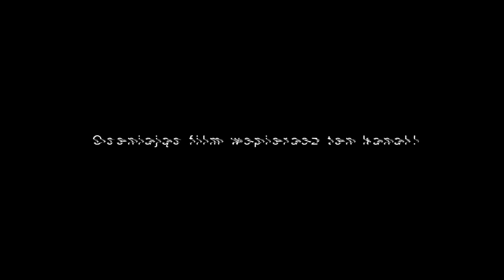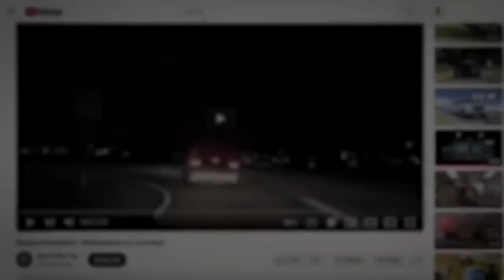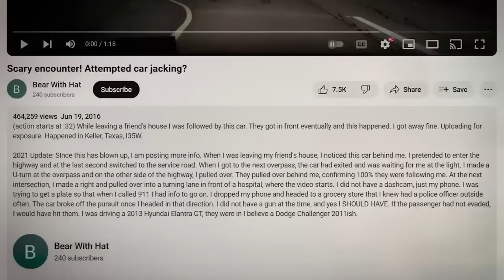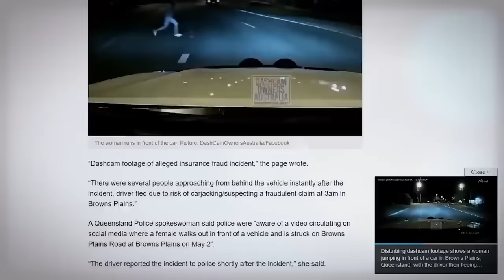Niepokojące Nagrania z Kamerki Samochodowej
Zanurz się w świat nagranych zdarzeń, które zszokowały widzów na całym świecie. Nasze najnowsze wideo prezentuje 8 niepokojących nagrań z kamer samochodowych, które ujawniają prawdziwe historie grozy i odwagi. Przygotuj się na emocjonującą podróż pełną napięcia, dramatu i nieoczekiwanych zwrotów akcji!

🔴 Świadectwo z Browns Plains - Zobacz, jak kierowca uniknął sprytnej pułapki zorganizowanej przez oszustów, która mogła skończyć się tragicznie.
🚓 Sztuczka w Keller, Texas - Oglądaj, jak zbieżność z policją kończy niebezpieczną próbę śledzenia samochodu.
🛣️ Atak na Autostradzie 78 - Przeżyj zatrważający atak oraz niewyjaśnione intencje tajemniczego mężczyzny.
👧 Heroizm w West Pensacola, Florida - Wzruszająca obrona 11-letniej dziewczynki przed próbą porwania.
🚗 Incydent w Windsor, Kanada - Dramatyczna próba mężczyzny, który usiłował dostać się do samochodu.
🌏 Zbieg Okoliczności w Tajlandii - Niewiarygodna sytuacja, która mogła uratować życie.
🚔 Krótka Kradzież w Oakland - Oglądaj pościg, który zakończył się ucieczką po nieudanej próbie kradzieży samochodu.
🍺 Ciężarówka w Denver, Kolorado - Moment, gdy ciężarówka niemal spada z wiaduktu, zalewając autostradę puszkami piwa.

Dowiedz się, jak te niepozorne nagrania z kamer samochodowych mogą ujawnić najbardziej niepokojące aspekty rzeczywistości. Zobacz, ucz się i bądź przygotowany na niebezpieczeństwa, które mogą Cię spotkać w przyszłości.